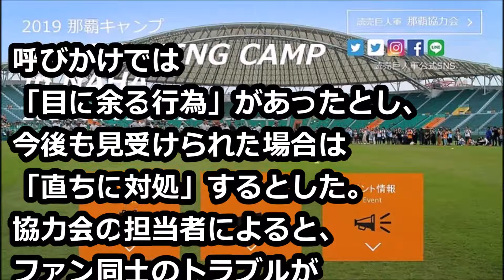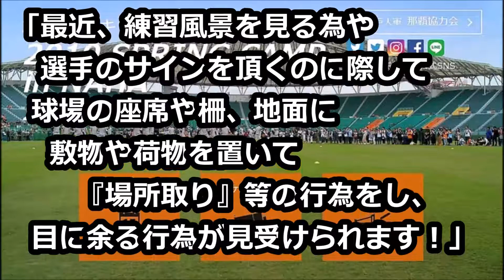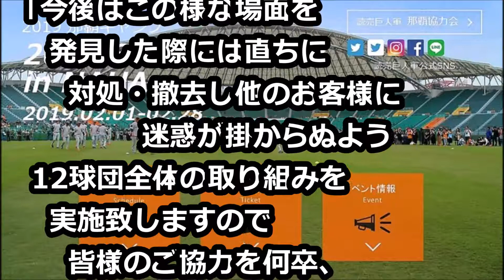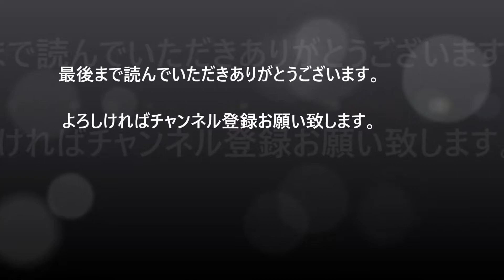巨人キャンプで場所取り ケンカ、無断駐車 一部ファンの「目に余る」迷惑行為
元SMAP3人の稲垣吾郎、草なぎ剛、香取慎吾  初ファンミーティング、お見送りもありファンから好評